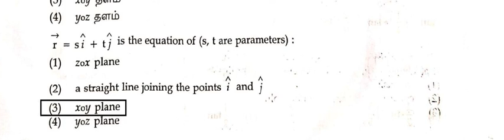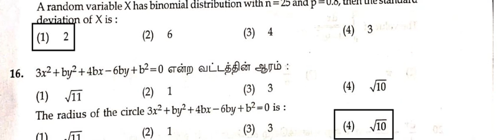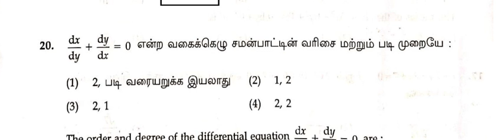12th Maths | Public Exam 2020 | Answer Key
12th Maths | Public Exam 2020 | Answer Key